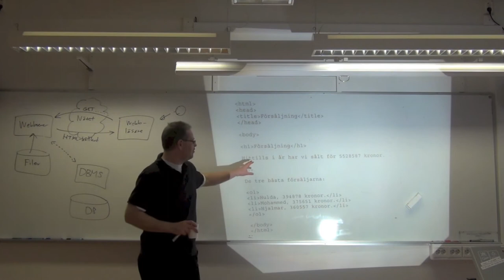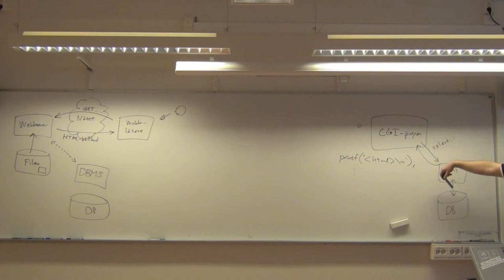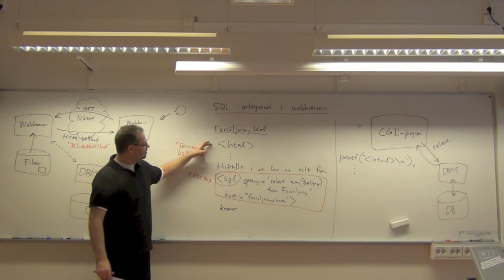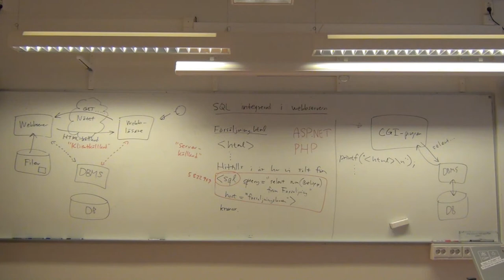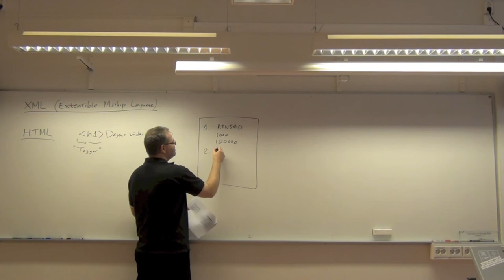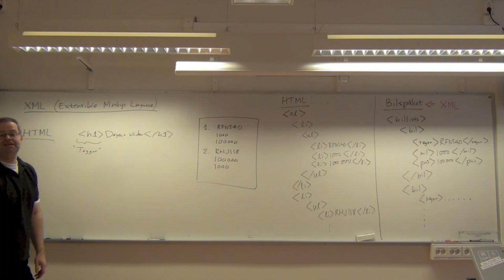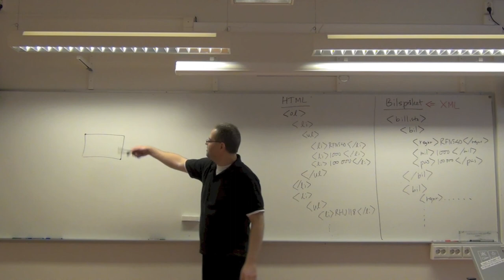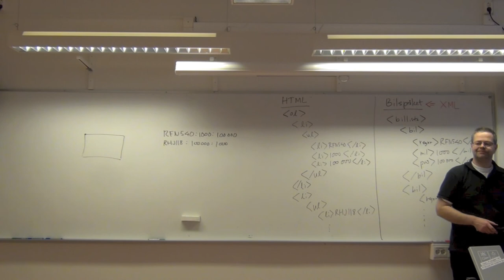Lagrade procedurer. Triggers. Databasbaserade webbplatser. XML. Del 2 av 2.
Föreläsning nummer 10 i kursen Databasteknik: Lagrade procedurer. Triggers. Databasbaserade webbplatser. XML.